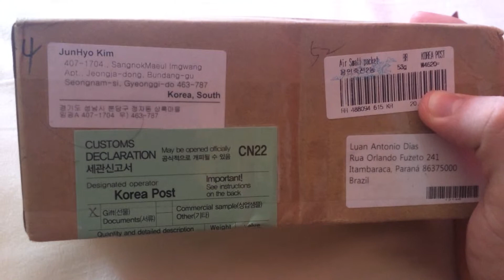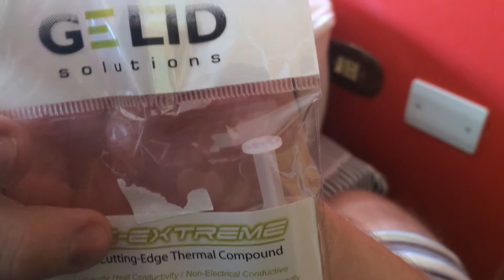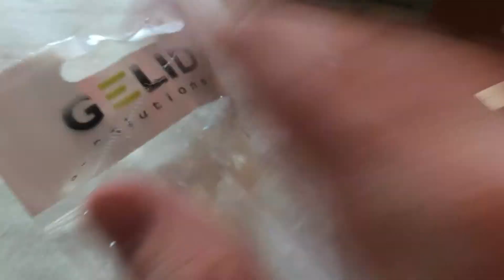Unboxing pastar termica GELID GC EXTREME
SE POSSIVEL DIVULGUEM
ATÉ O PROXIMO EPISÓDIO
SKYPE:luan-dias
Steam: luanregamer
Origin: LuanRE4
Designer: Riposo
Skype riposo: claudio.barone.carlos.magno